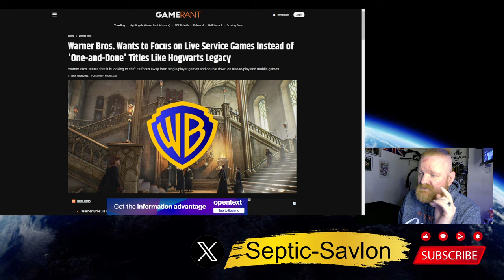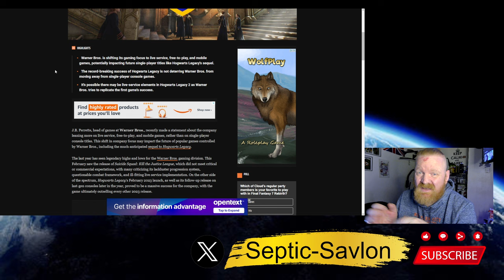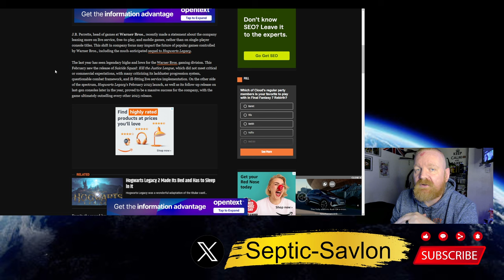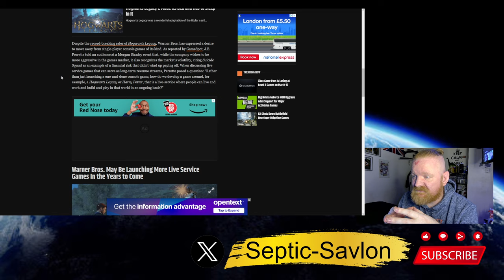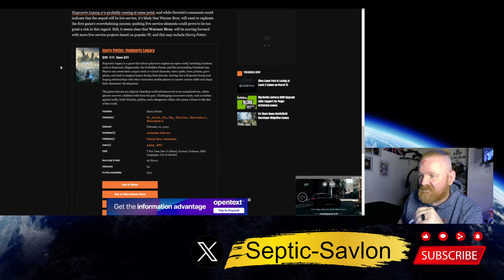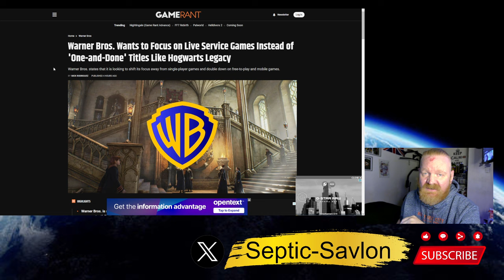WARNER BROS... LIVE SERVICE Is The Way To Go really?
Warner Bros. is shifting its gaming focus to live service, free-to-play, and mobile games, potentially impacting future single-player titles like Hogwarts Legacy's sequel.
 The record-breaking success of Hogwarts Legacy is not deterring Warner Bros. from moving away from single-player console games.
 It's possible there may be live-service elements in Hogwarts Legacy 2 as Warner Bros. tries to replicate the first game's success. The last year has seen legendary highs and lows for the Warner Bros. gaming division. This February saw the release of Suicide Squad: Kill the Justice League, which did not meet critical or commercial expectations, with many criticizing its lackluster progression system, questionable combat framework, and ill-fitting live service implementation. On the other side of the spectrum, Hogwarts Legacy's February 2023 launch, as well as its follow-up release on last-gen consoles later in the year, proved to be a massive success for the company, with the game ultimately outselling every other 2023 release.